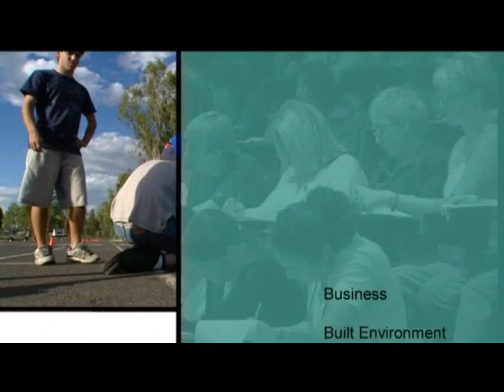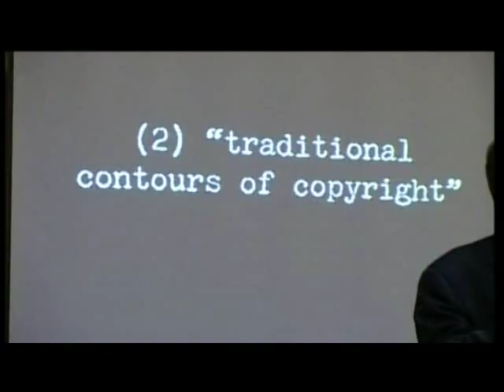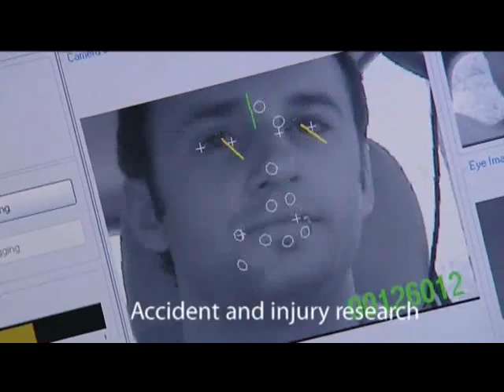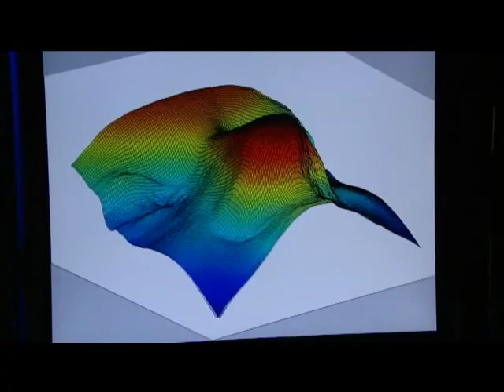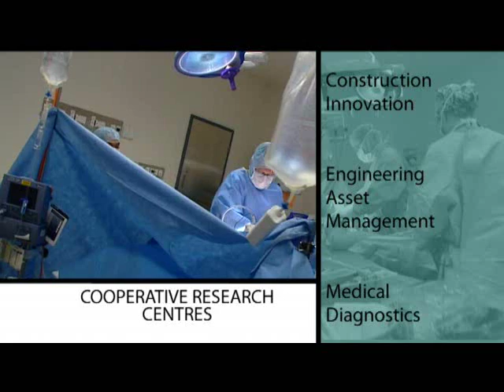Queensland University of Technology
QUT - Brisbane